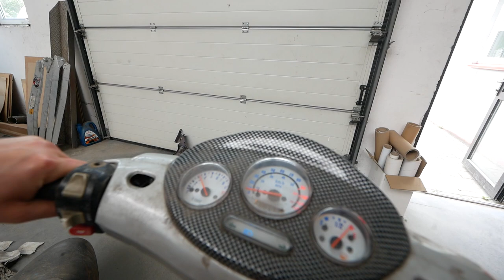PIERWSZE ODPALENIE SKUTERA ENDURO - SZYBKA PRZERÓBKA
krosy